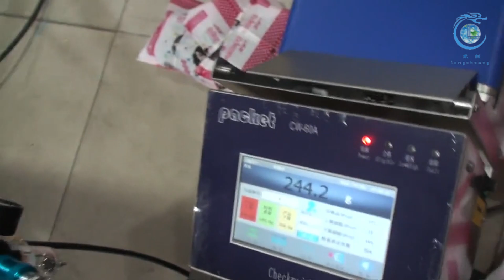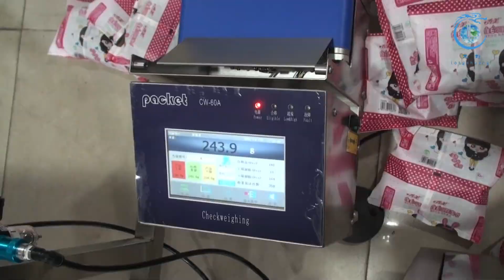Nuts Fasteners Screw Counting Packing Machine Pneumatic High Accuracy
We can provide Nuts Screw Counting Packing Machine, Fasteners Screw Counting Packing Machine, Pneumatic Screw Counting Packing Machine and so on.
Guangzhou Longchuang Intelligent Packing Equipments Co., Ltd. ,  quality Nuts Fasteners Screw Counting Packing Machine Pneumatic High Accuracy manufacturer from China.